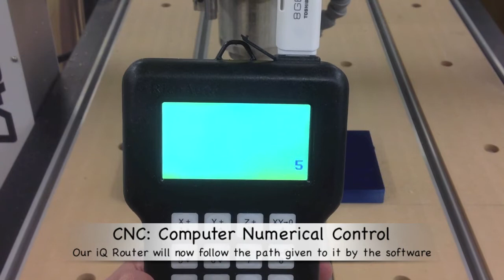Introducing CNC at Gilman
Design and Woodworking instructor A.J. Howard demonstrates Gilman's new CNC machine.